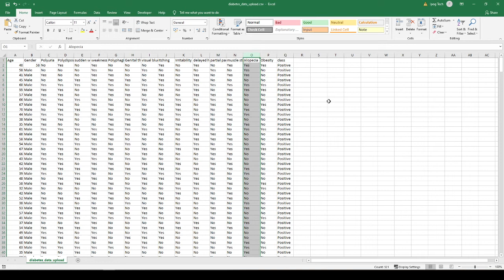Excel Filter Only One Column [How to]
Sometimes we want to apply excel filter only one column. In this tutorial we will show you how to do that.